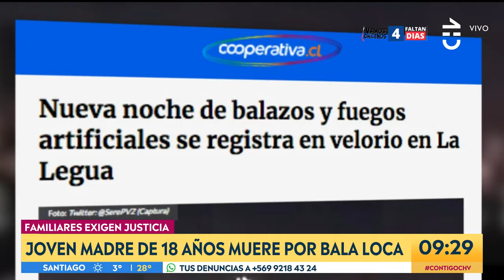Joven madre de 18 años murió por bala loca en La Pintana - Contigo En La Mañana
Una mujer de 18 años falleció la noche de este viernes tras recibir un impacto de bala en su espalda mientras se encontraba al interior de su domicilio En La Pintana.

De acuerdo a la información entregada por la alcaldesa de la comuna, Claudia Pizarro, la joven de 18 años era madre y murió en el hospital Padre Hurtado producto a la gravedad e las lesiones.